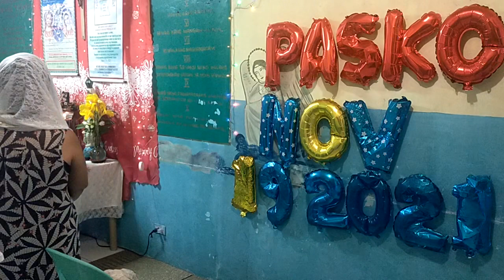Gospel Reading, Christmas Message 35 days 2021, Evangelio ng Kagalingan, ating pakinggan, Amang YHWH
VID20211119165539\Nov 19, 2021 Soaking Prayer, 8 Anniversary 2021, Pagbaba Ni Amang HWH sa Bundok ng Novaliches" August 31, 2013, Taon ng Kasaganaan sa Pagkalinga Ni Amang YHWH.
• 31 taong Paglilingkod sa may sakit na cancer, diabetes, paralysis at iba pa, mula sa Maka-Diyos na Hipo ng Kagalingan na Kaloob Ni Amang YHWH.
• Prayer for Souls, Manalangin tayo sa Ikaliligtas ng ating mga Yumao
• Mga Araw ni Noe!!!, Mateo 24: 37 Ngunit katulad sa mga araw ni Noe, gayundin naman ang pagdating ng Anak ng Tao. 38 Ito ay sapagkat katulad ng mga araw bago ang baha,. Panahon ng Paglilinis ng Diyos
We pray for you. Bagong Jerusalem, Charisma Tongues & Interpretation,
Glossolalista ng Espiritu Santo: Inang Nene
Holy Spirit Interpreter: Inang Flor
9 Ang mga dating pahayag ko ay natupad na.
21 Sapagkat darating si Yahweh mula sa kalangitan,